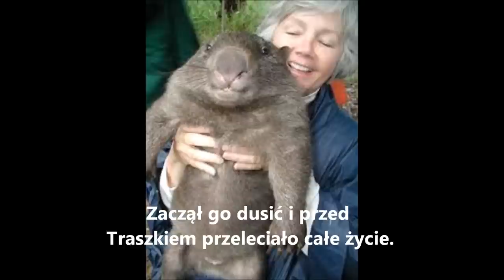Film about Wombat II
Druga część filmu o wombatach.